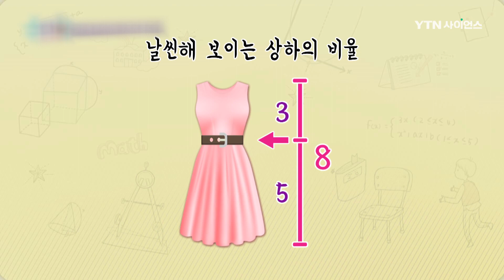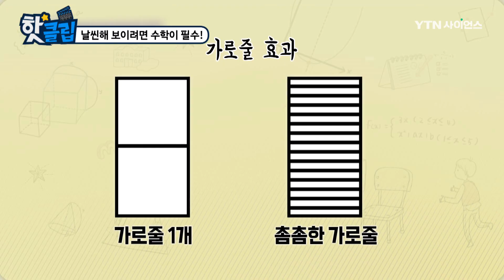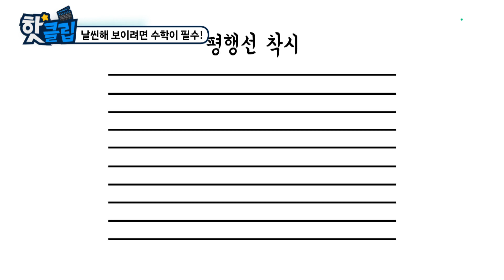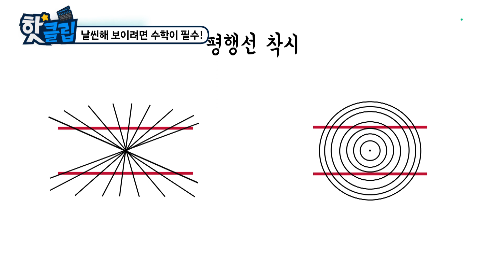날씬해 보이려면 수학이 필수! [핫클립] / YTN 사이언스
상하의 상하의 상하의,,
트위스트 추면써 . . .
날씬해 보이는 상하의 비율을 알아본다.